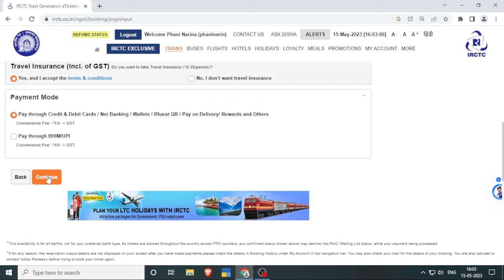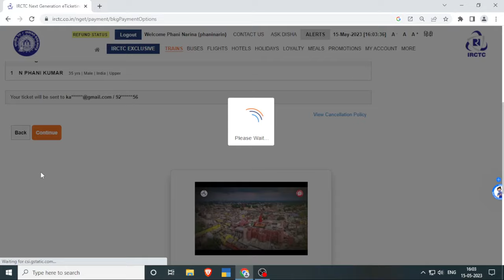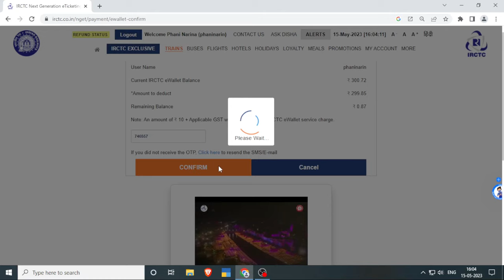How to Book Train Tickets thru IRCTC e Wallet | Fast and Secure Train Ticket Booking thru E wallet